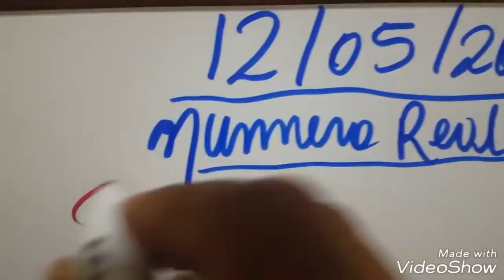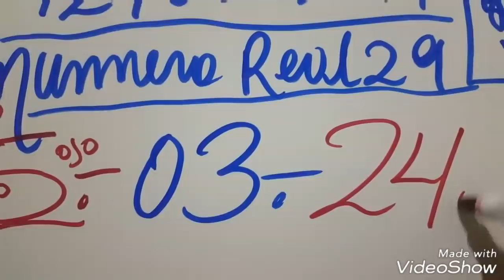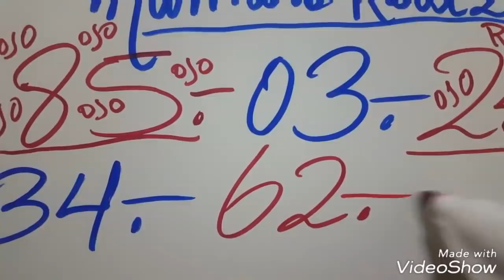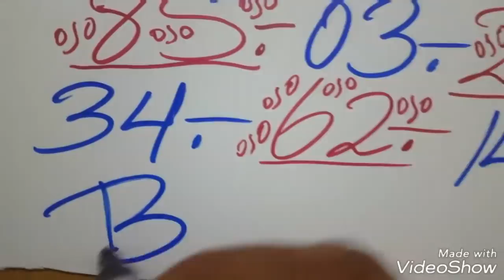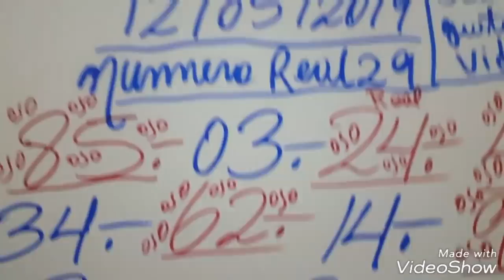NUMEROS PARA HOY 12/05/2019 DE MAYO PARA TODAS LAS LOTERIAS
Loterías
Lotería channels
Lotería correntina
Lotería Chaqueña
Lotería Cauca
Lotería de Medellín último sorteó
Loterías electrónica
Loterías estras
Lotería electrónica  de visa de diversidad
Lotería. Frorida
Lotería Gana
Lotería huaila
Lotería juguetes
Loterías mexicana
Lotería Manizales
Loterías mundiales
Lotería meta
Lotería mary Kay
Lotería matutinas

Lotería Panamá

Loterías Panameña